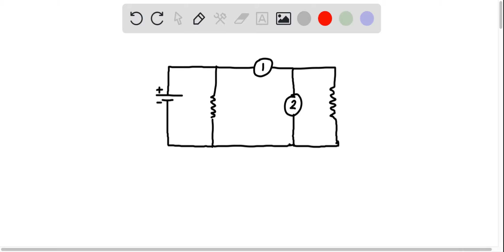The figure shows two meters labeled 1 and 2_ Which meter should be the voltmeter and which should b…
The figure shows two meters labeled 1 and 2_ Which meter should be the voltmeter and which should be the ammeter? What would happen to the meter readings if you connected the two in the wrong way?